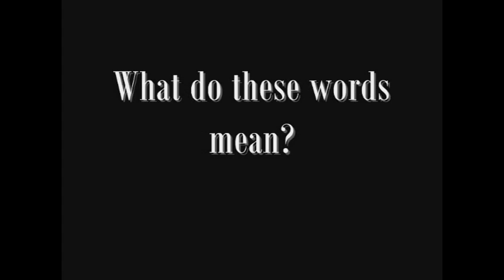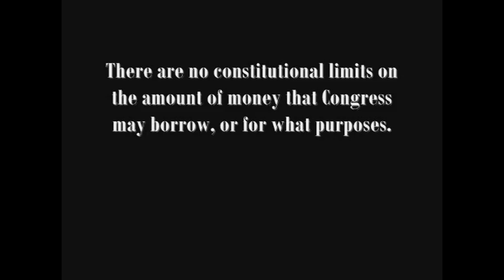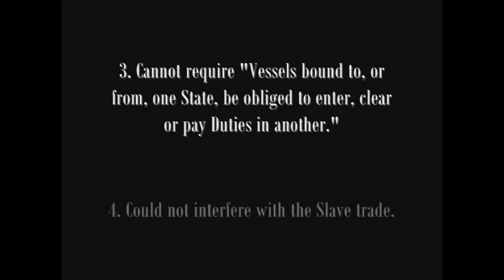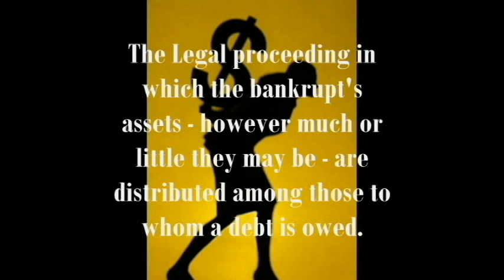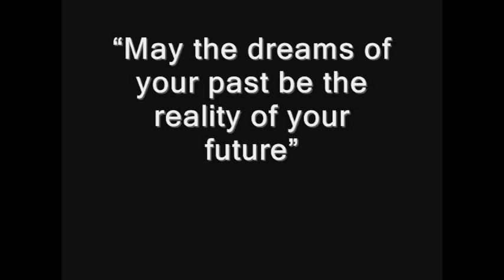The Expressed Powers of Money and Commerce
This video expresses the insights, basics, and regulations of the various powers of currency and commerce through brilliant videos that abstracts toward each clip.